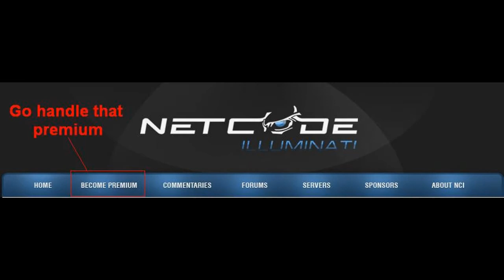CS:S | Matt getting nutty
ESEA-Main 1v3 pistol clutch.

Handle that premium.